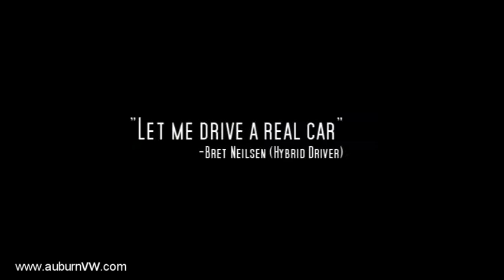Jetta TDI VS Hybrid Challenge 7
"Let me drive a real car!"

Brett the Hybrid driver finally gets to drive the new Jetta TDI on the Jetta TDI vs Hybrid one tank from Seattle to San Francisco Challenge.